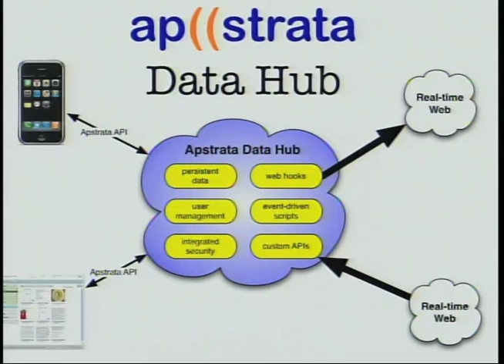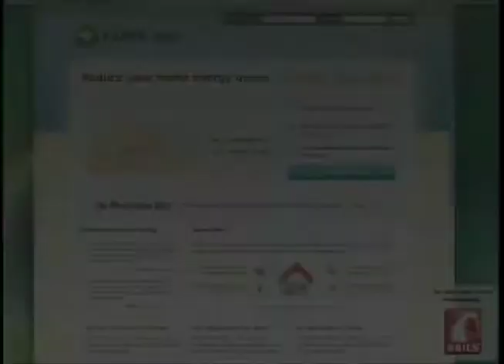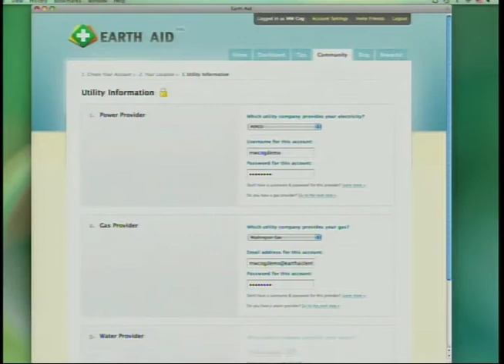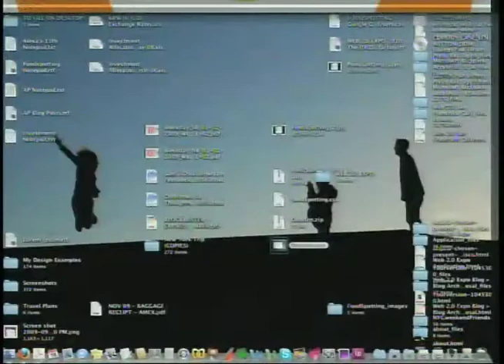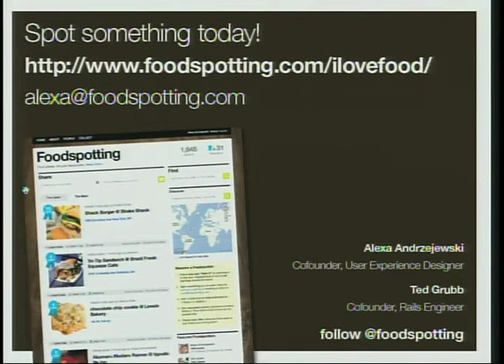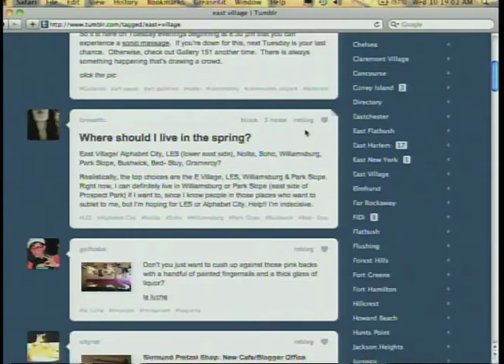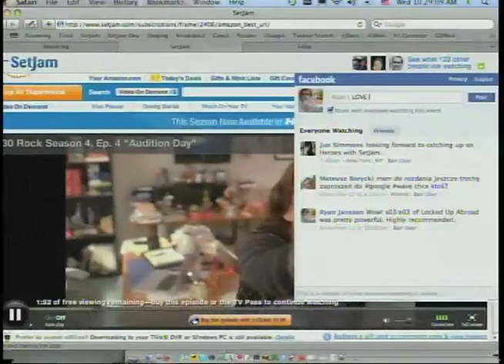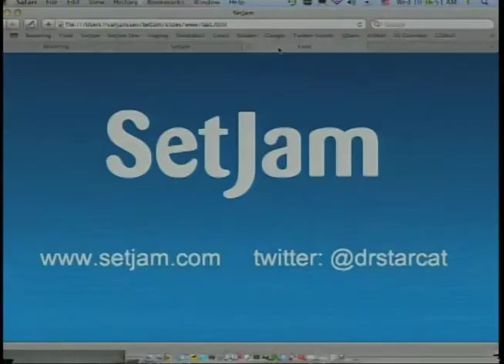Web 2.0 Expo NY 09: Launch Pad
Launch Pad:
Alexa Andrzejewski (Adaptive Path), Foodspotting, "A Foodie-Powered Field Guide",
Ben Bixby (Earth Aid), Earth Aid, "Cupcakes as the Solution to Climate Change: Data, Engagement, & Earth Aid Rewards",
Michael Liss (Apstrata), Ryan Murray (Apstrata / element^n), Apstrata, "Pushbutton Data Hub for the Real-time Web",
Richard Blakeley (Neighborhoodr), "Neighborhoodr",
Ryan Janssen (SetJam), Jun Simmons (SetJam), "Set Jam".